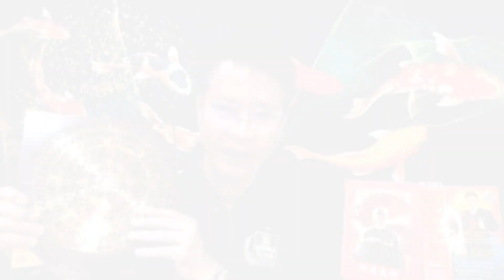หันบ้านทิศไหน เฮงที่สุด!! l ซินแสมังกร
ติดตามช่องทางอื่นๆ ของซินแสมังกรได้ที่